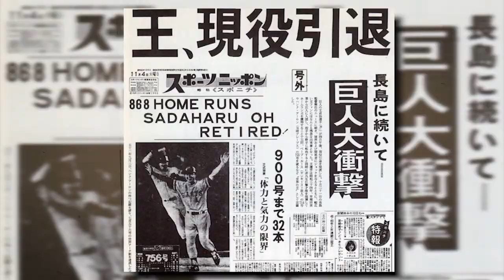The Best Homerun Hitter NOT in the MLB.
Are you ready for a home run of a story? Imagine a baseball legend with nearly 900 home runs and a batting average of .301. Sounds too good to be true, right? Wrong! This is the real deal!

This player is recognized as one of the most incredible batters by none other than All-Time Hits leader Pete Rose and Hall of Famer Tom Seaver. But wait, there's more. This legend also led Japan to victory at the World Baseball Classic.

Allow me to introduce you to the Unknown King, Sadaharu Oh, a player whose incredible feats will leave you speechless.

In today's video we look at The Best Homerun Hitter NOT in the MLB.

Inspired by OH SADAHARU Japanese legend baseball player 868 Home Run

Inspired by Sadaharu Oh passes Hank Aaron

Inspired by Oh vs. Aaron home run contest